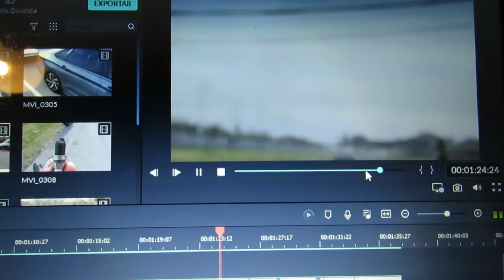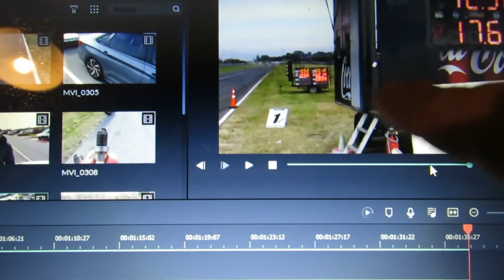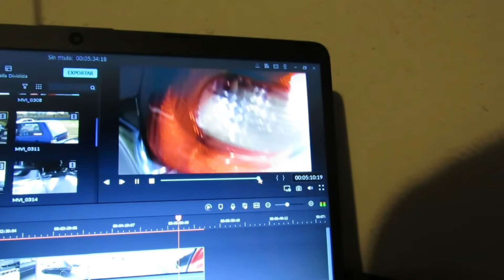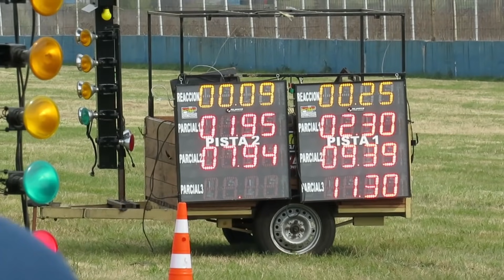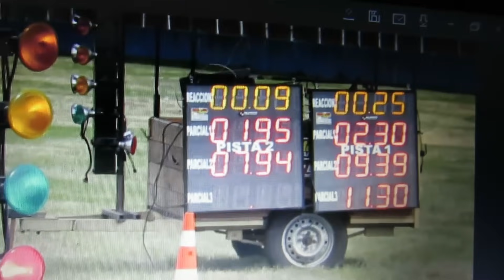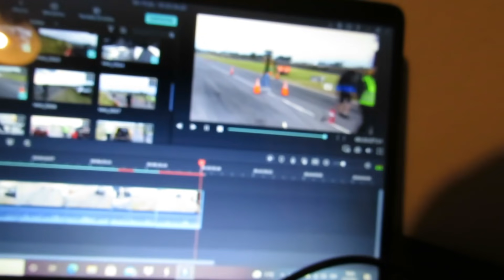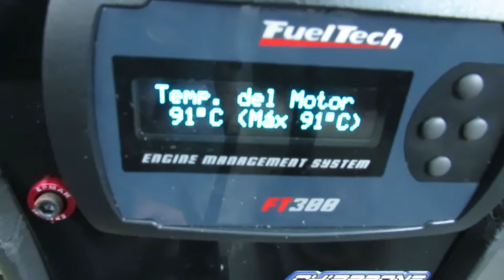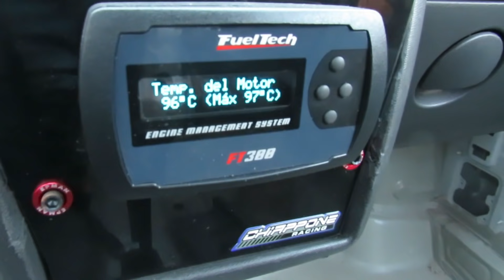SE CAYO DE LA 7 EL CORSA VERDE...MAS RELLENO BONUS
LO Q PINTE